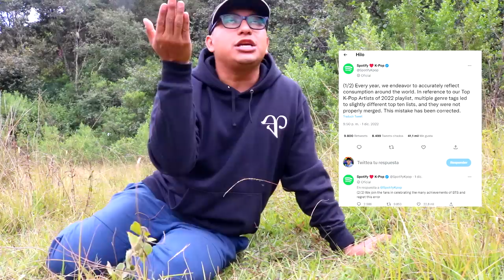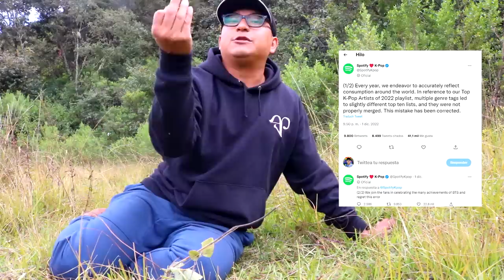BLINK Y ARMY Peleados por Error de Spotify | Kris Wu ira a la Carc3l | Chisme desde la Montaña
En este video te cuento todo sobre mis días en la montaña, lo que ha pasado y lo que he hecho, también aproveche para contarte algunos chisme de kpop como la reciente controversia entre Blink y Army debido a un error de Spotify en su conteo anual, también te cuento sobre las celebración de los MAMA 2022 y lo que sucedió con Kris Wu un ex idol de kpop.